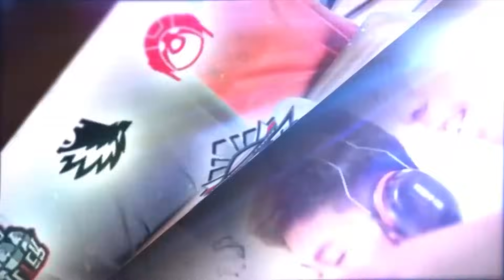15 KALI RRQ SKYLAR BUKTIKAN DIA ADALAH MM GOLDLANER TERBAIK!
15 KALI RRQ SKYLAR BUKTIKAN DIA ADALAH MM GOLDLANER TERBAIK!